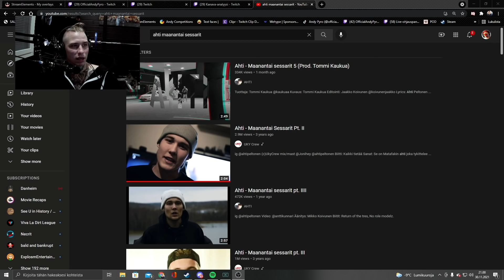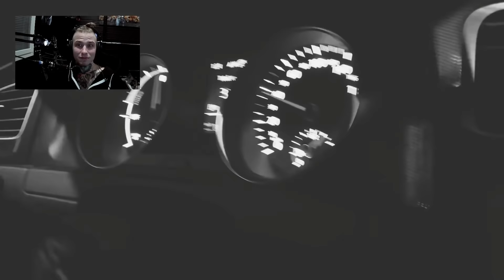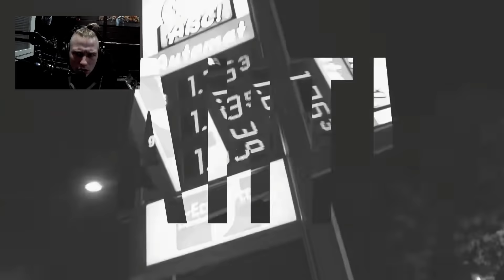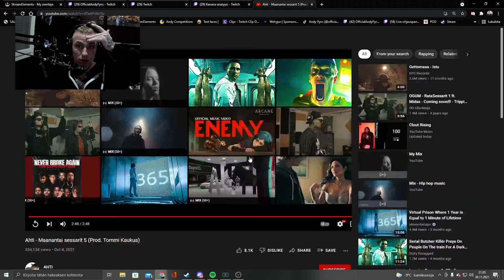Andypyro reagoi "Ahti - Maanantai sessarit 5" a.k.a JugiPelaa disstrack